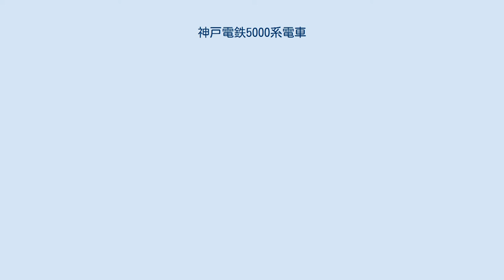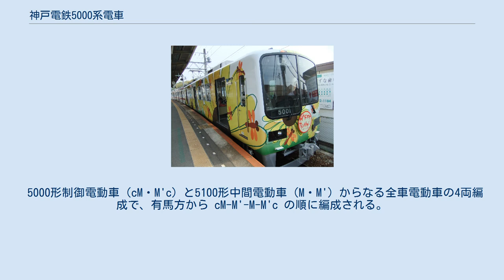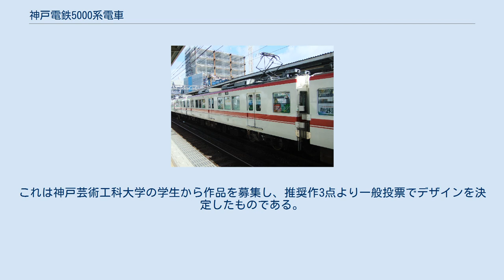神戸電鉄5000系電車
神戸電鉄5000系電車（こうべでんてつ5000けいでんしゃ）は、神戸電鉄（神鉄）が1994年に導入した通勤形電車。
 本記事では、編成単位で表記する必要がある場合は有馬・三田・粟生方の先頭車の車番を代表し、5001編成の様に表記する。
 更新車800系の置換えが完了した神戸電鉄では、初期高性能車の置換えの開始にあたり、デ300形の代替新造車は2000系をベースとし、神鉄初のVVVFインバータ制御の車両として導入することになった。
当初は2000系の連番とする計画もあったが、制御方式の差異などから別形式とし、1994年3月に新形式の5000系として登場した。
 5000系は1994年3月にデ300形の置換え用として5001編成・5003編成の4両編成2本が登場、その後も初期高性能車両を置き換える形で順次増備され、1998年3月の5019編成の登場で4両編成10本の40両となり、神戸電鉄で最大の両数となった。
 車体は2000系に準じたアルミニウム合金製で、塗装パターンも2000系と同一であり、オパールホワイトとブライトレッドの組み合わせである。
 制御装置・主電動機 2000系の3M1Tに対し、5000系では全電動車方式を採用した。
神戸電鉄初のGTOサイリスタによる電圧型PWM・VVVFインバータ装置MAP-128-15V43（4500V/3000A）を奇数車に搭載、1C8M制御である。
 主電動機は自己通風式の三相かご形誘導電動機MB-5057A（120kW）を採用した。
平行カルダン駆動方式を採用し、歯車比は7.07である。
 台車 台車は2000系と同様の軸梁式だが、使用電動機が変わったため新形式のKW-68を装着する。
 集電装置 集電装置は2000系と同様のPT-4808-B-M下枠交差型パンタグラフを採用、奇数車の神戸方に搭載している。
 ブレーキ ブレーキは電気指令式ブレーキのMBSA形を採用、VVVF制御により神鉄ではデ1000形以来の回生ブレーキを採用した。
また、回生制動の失効対策として抑速発電制動用の抵抗器を設置し、ブレーキの二重系を図っている。
全電気指令式ブレーキの採用と各種機器の信頼性向上により、非常電制の設備は省略された。
保安ブレーキも併せて装備する。
 補助電源装置・空気圧縮機 補助電源装置は2000系と同様の100kVAのNC-FAT100C静止形インバータを採用。
電動空気圧縮機はC-2000形レシプロ式電動空気圧縮機（吐出容量は毎分2100リットル）を採用、いずれも偶数車に搭載する。
 空調装置 冷房装置は2000系と同じ集約分散式のCU-772K（17,000kcal/h）で、各車に2基搭載する。
 定速運転機能 本系列では3000系以来、久々に定速運転機能を装備した。
4ノッチスイッチ投入と運転台の定速運転スイッチ押下により動作する。
力行時2ノッチ以上・40km/h以上、抑速時1ノッチ以上45km/h以上で定速運転スイッチを押下すると押下時の速度を保ち、マスコン・常用ブレーキ操作、非常ブレーキ操作で解除される。
 車内では、従来先頭車にあった車椅子スペースを中間車にも設置、路線マップを併用したLED式車内案内表示装置を千鳥状に3台設置している。
5013編成以降は木目デコラの色調が濃くなり、2008年に登場する6000系に近い色合いとなった。
 乗務員室 運転台は2000系を踏襲したツーハンドル式・デジタル速度計で、ハンドルはともに前後操作式であるが、区別のためデスク部分が黒色仕上げとなっている。
また、1998年3月のダイヤ改正による80km/h運転開始に際して、4ノッチスイッチが搭載された。
車掌スイッチは間接制御式（リレー式）を採用している。
 5000形制御電動車（cM・M'c）と5100形中間電動車（M・M'）からなる全車電動車の4両編成で、有馬方から cM-M'-M-M'c の順に編成される。
奇数車（cM・M）には三菱電機製のVVVFインバータが、偶数車（M'c・M'）には静止形インバータ（SIV）・電動空気圧縮機（CP）・蓄電池（BT）が搭載されている。
パンタグラフ（PT）は奇数車の神戸寄り車端部に付けられている。
 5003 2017年2月21日 鈴蘭台駅 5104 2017年2月21日 鈴蘭台駅 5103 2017年2月21日 鈴蘭台駅 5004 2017年2月21日 鈴蘭台駅 公園都市線を除く神鉄各線で特快速から普通まで運用さ...